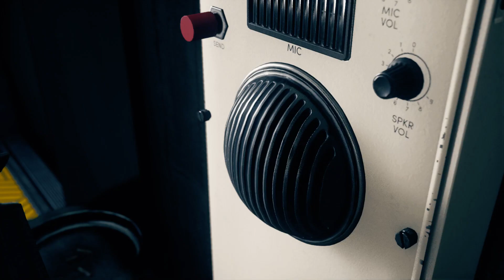CONTROL | MISSION #3 OLD BOYS' CLUB GAMEPLAY